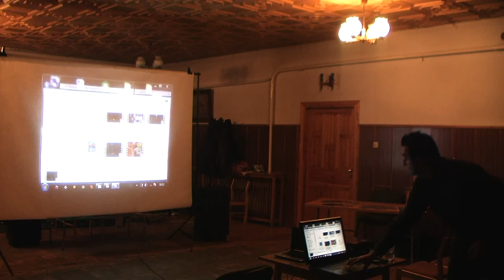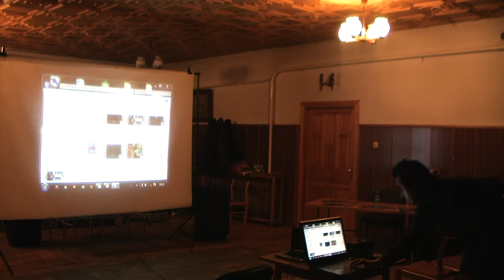Z-Day Siewierz 2012 cz. 4.2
Kolejna część zapisu Z-DAY 2012 w Siewierzu

Part of an event, that took place during Z-DAY 2012 in Siewierz, Poland